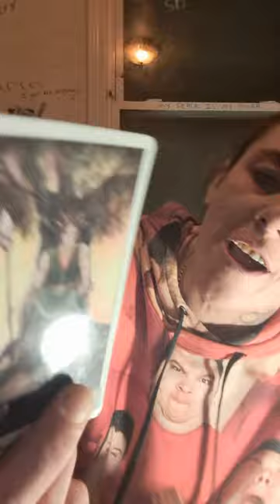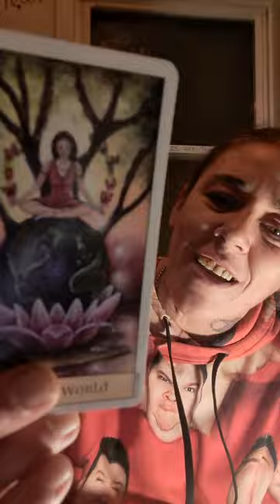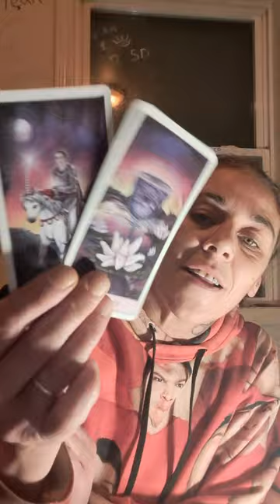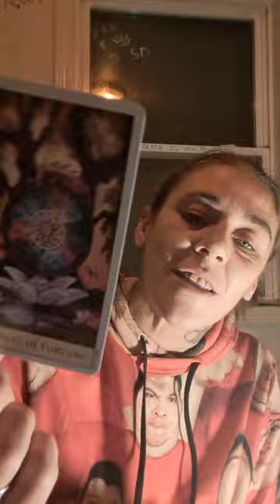something is coming out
what is that shit?